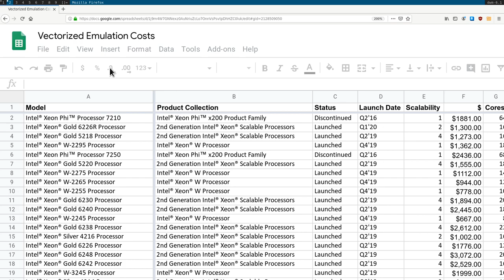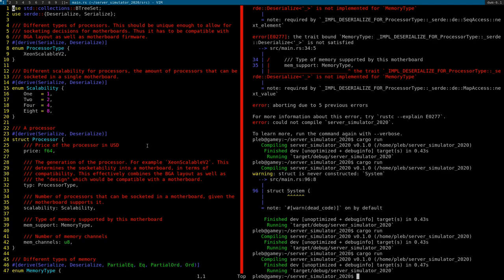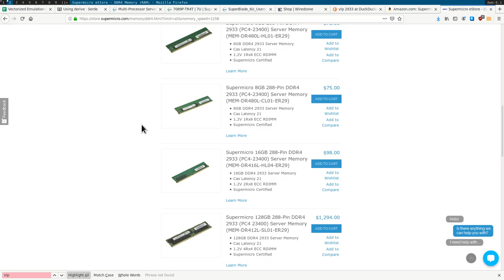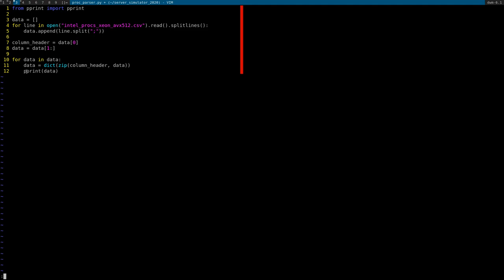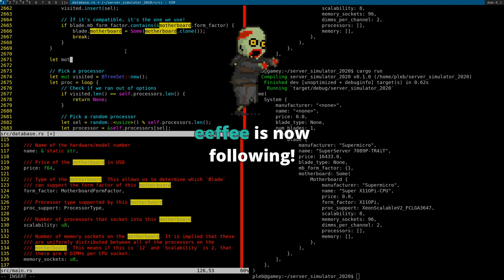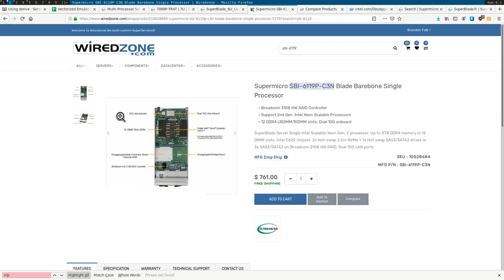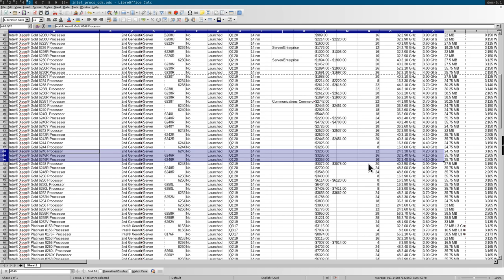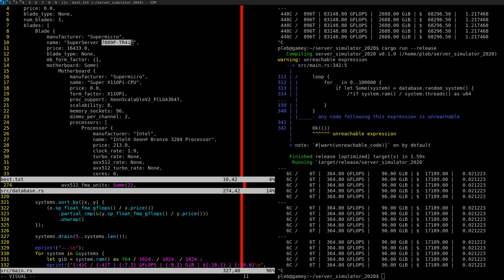Generating random servers to find the most cost effective server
In this stream we write a silly tool that allows random valid servers to be created, to attempt to find the most cost effective server we can run.